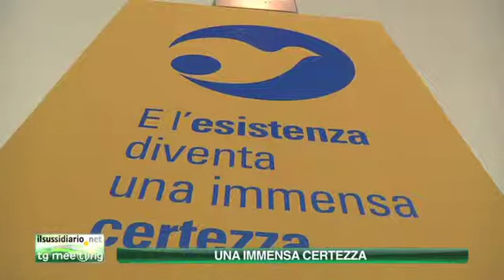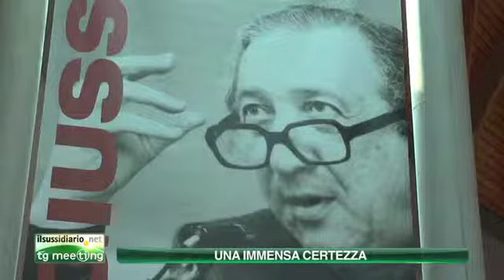A existência torna-se uma imensa certeza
Constantino Esposito, professor ordinário de História da Filosofia dos Estudos de Bari fala sobre o tema do Meeting 2011 : "A existência se torna uma imensa certeza"